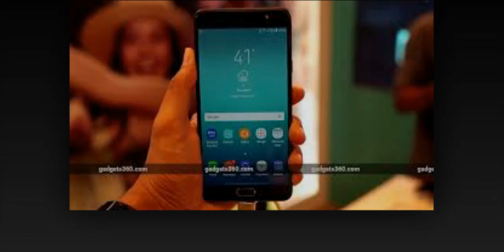Samsung Galaxy 37 Pro Gold Cell Phone Review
There is something about cell phones that makes people more dignified, charming, rich and every bit more stylish. Over the years, the cell phones and smart cell phones has involved into fashion